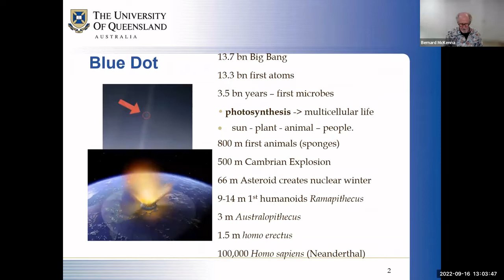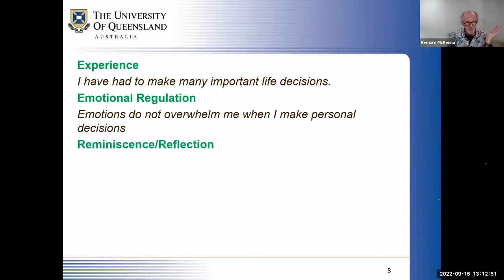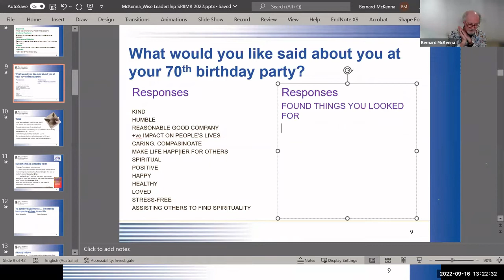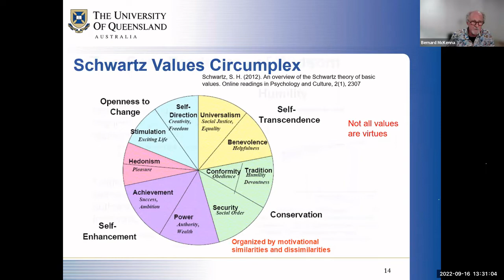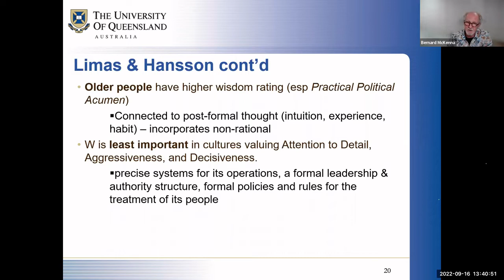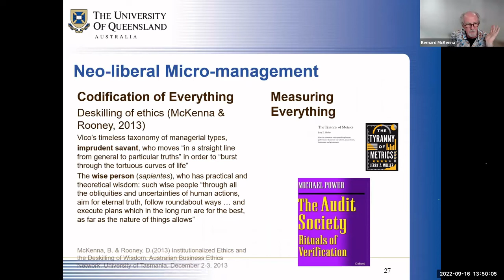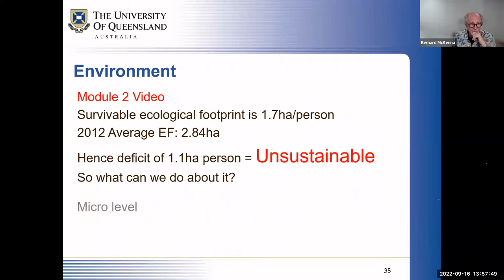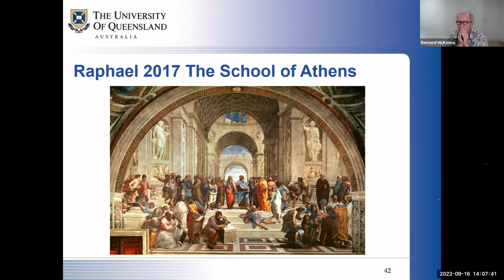SPJIMR CWIL Wisdom Research Presentation by Dr Bernard McKenna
CWIL's second Wisdom Research Presentation was conducted by Dr Bernard McKenna -Honorary Associate Professor at UQ Business School, University of Queensland, Australia, on 16th September 2022. In this presentation titled “Wise Leadership in a Dangerous World”, he discussed how principles of wisdom through a different lens. The lens will look at three levels at which wisdom or the lack of it can occur: the micro (self and intimate others), the meso (organizations, including workplaces, and communities in which we operate), and the macro (national, global).